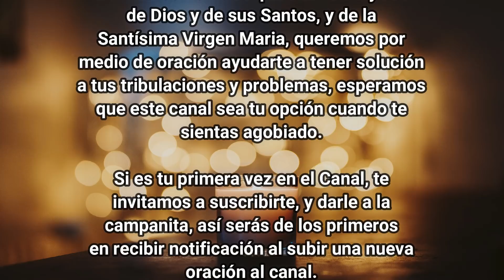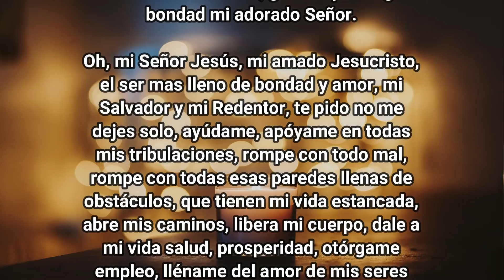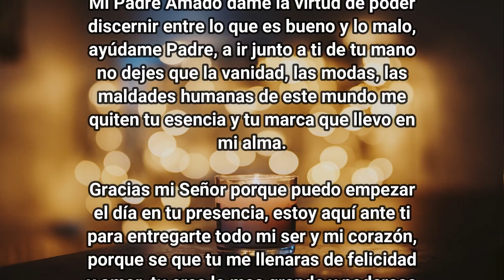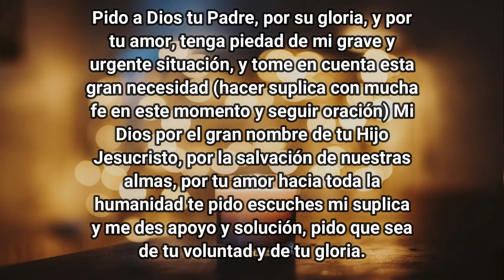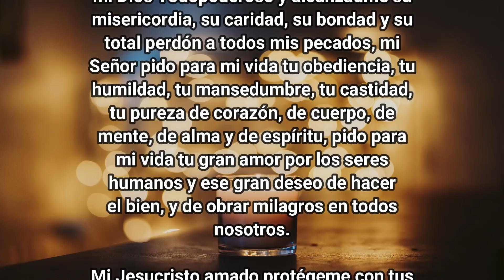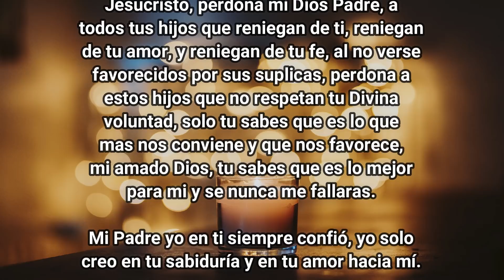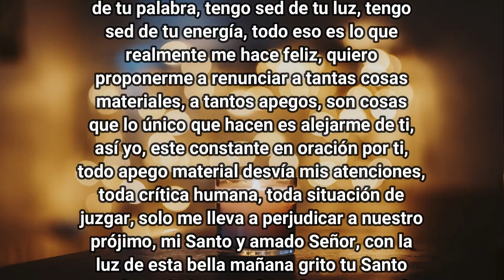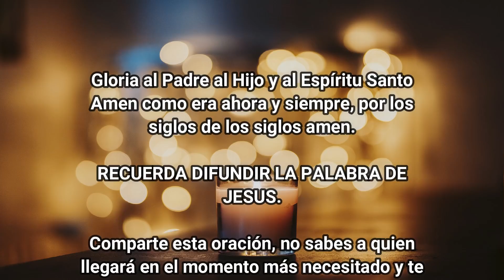PODEROSA ORACION ¡¡ESA SUPLICA IMPOSIBLE SE TE DA HOY MISMO!!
Hoy vamos a realizar una oración que es muy poderosa para lograr un milagro inmediato, es grande el porcentaje de personas que la han hecho y han encontrado ayuda pronta e inmediata, te deseo que ese sea tu caso, que tengas un BENDECIDO DIA.